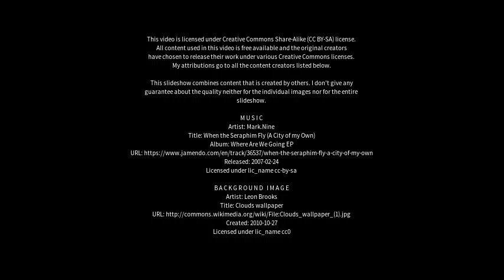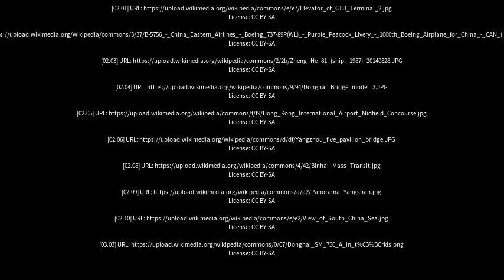Best places to visit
Best places to visit - Donghai (China) Best places to visit - Slideshows from all over the world - City trips, nature pictures, etc.